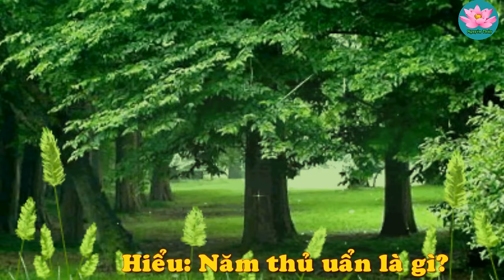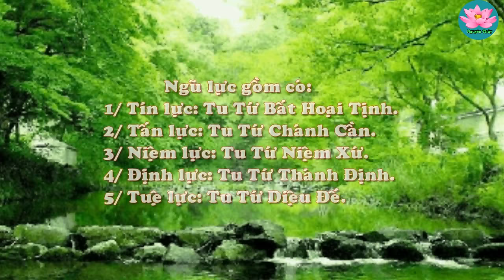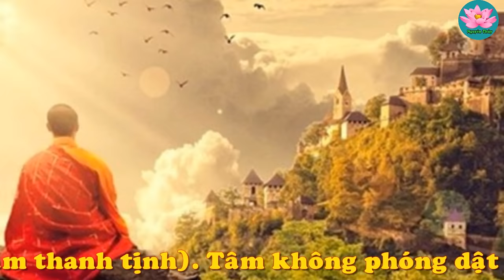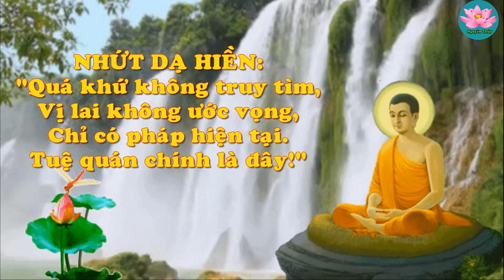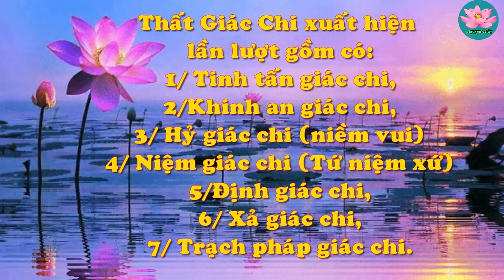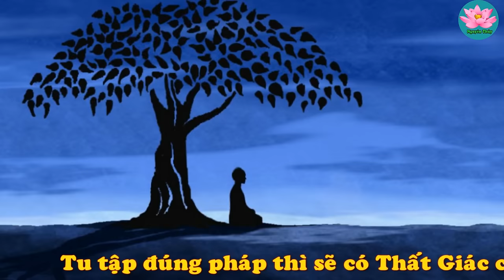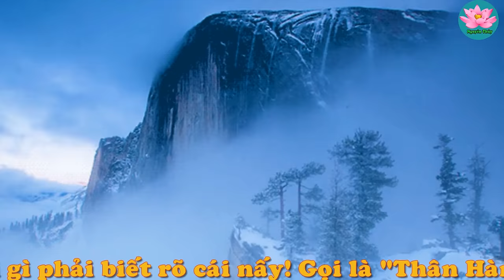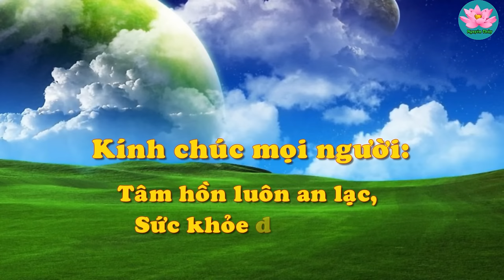[Vấn đạo] Sư Tuệ Tĩnh (Úc châu) tham vấn Trưởng Lão về Thất Giác Chi - năm 2000 [P 2]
- Đây là album pháp âm ghi lại quá trình vấn đạo của sư Tuệ Tĩnh (Úc Châu) tham vấn đức Trưởng lão Thích Thông Lạc trong quá trình tu học với Thầy trong thời gian năm 2000 tại Tu viện Chơn Như.
- Nội dung Thầy giải đáp các thắc mắc của Sư về các pháp tu, về kinh Nikaya về Tâm bất động, về Thiền định và các tham vấn khác.